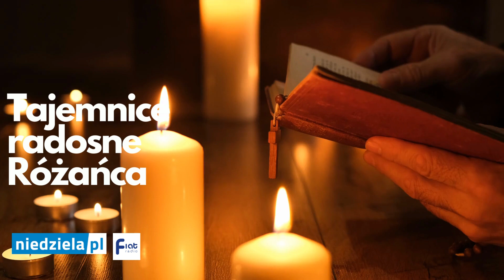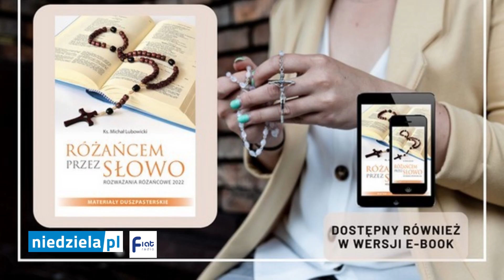Różaniec - tajemnice RADOSNE ze św. Janem Pawłem - 22.10.2022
Modlitwa różańcowa z rozważaniem przygotowanym na wspomnienie liturgiczne św. Jana Pawła II